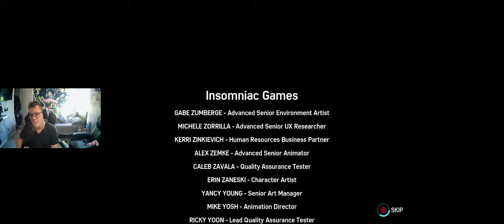THE FINALE!!! - SPIDER MAN REMASTERED(PART 25)